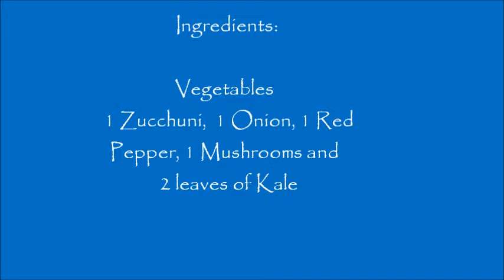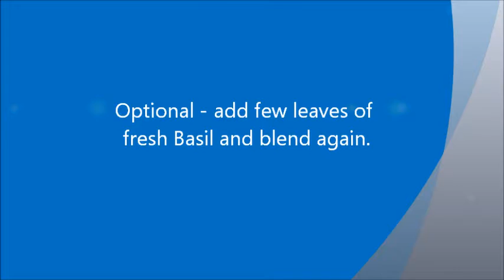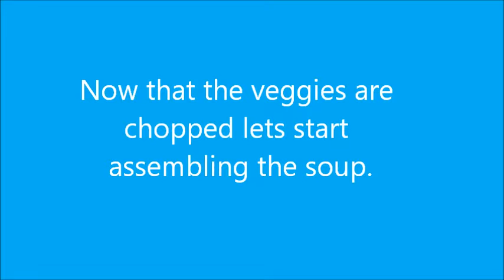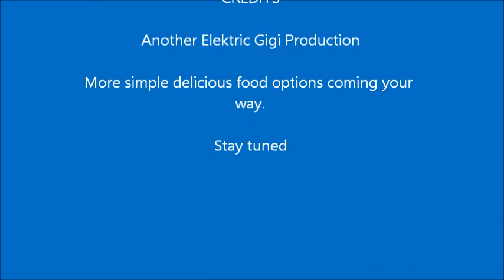Soup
Vegan soup made from scratch